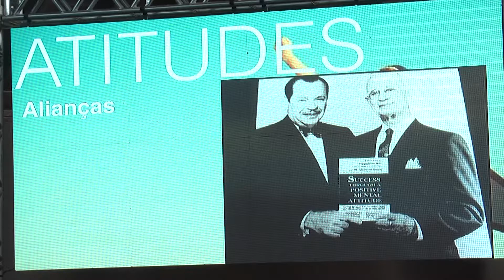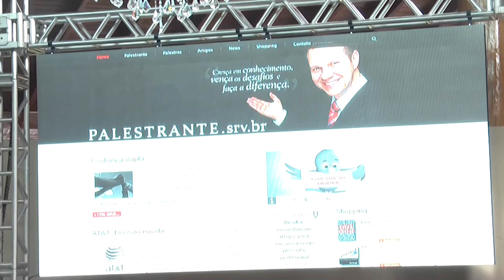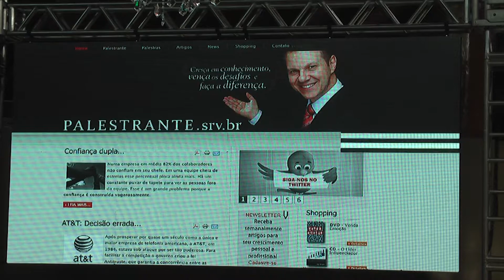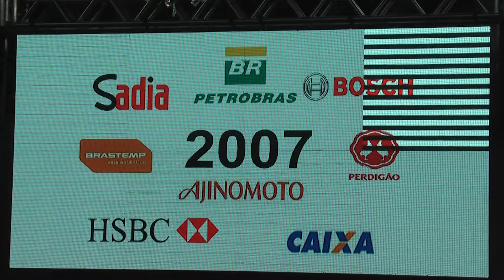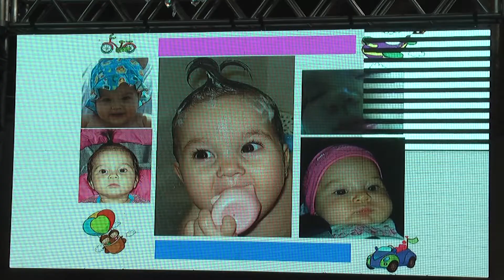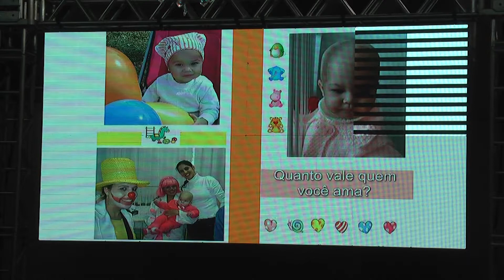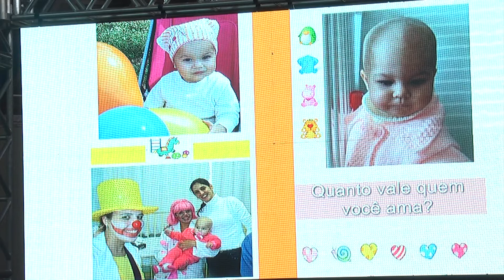PROFESSOR MENEGATTI PRIMEIRO ENCONTRO DOS EMPREZARIOS CRISTÃO DE FRANCA SP